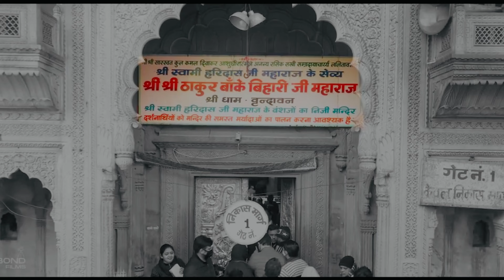PREM MANDIR KAI PASS 2BHK FULLY FURNISHED FLATS || ground floor 2bhk available low price vrindavan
official property Kalakaar -Contact Numbers

 धन्यवाद ।

video related your query -:👇

vrindavan property
vrindavan property
vrindavan property price
vrindavan property hub
vrindavan property gurukul
vrindavan property for sale
vrindavan property show
vrindavan property
best property on YouTube
best property in Vrindavan near Prem Mandir
best property near banke Bihari ji mandir
100% profitable property in Vrindavan
Vrindavan kahan padta hai
Vrindavan Kunj galiyan
Vrindavan Kitna dur hai
Vrindavan map kaise dekhen
Vrindavan mein on road shop
Vrindavan property
Vrindavan best property
Vrindavan mai plot
Vrindavan kya hai
Vrindavan jaugi
Vrindavan radhe radhe
Vrindavan kha hai
Vrindavan up mai
Vrindavan near prem mandir
Vrindavan hotel lelo
Vrindavan kise jaay
Vrindavan map
best property in Vrindavan low budget
investment in Vrindavan
Chandu ke Mandir kahan hai Vrindavan
chandroday Mandir ke pass mein plot
new project in Vrindavan
new development in Vrindavan
best property for invest in Vrindavan
official property kalakar
official
villa best property
best property in vrindavan
villa in mathura vrindavan
low budget property in vrindavan mvda approved
villa prem mandir
duplex villa
villa low budget
saste plot mathura mai
saste plot vrindavan mai
villa in vrindavan
villa full furnished
vrindavan low budget
vrindavan prime location property, chadruday mandir plot
villa in vrindavan near prem mandir, omex city vrindavan property
villa mvda approved
सबसे सस्ता plots
Vrindavan jaugi sakhi
radhe krishna song
Vrindavan radhe Krishna mandir
old Mandi vrindavan
Villa house in Vrindavan
low budget Villa in Vrindavan
low budget property in vrindavan mvda approved, villa prem mandir
villa low budget
duplex villa
villa best property
vrindavan low budget
vrindavan prime location property
chadruday mandir plot
villa in vrindavan near prem mandir
omex city vrindavan property
villa mvda approved
villa full furnished
villa in vrindavan